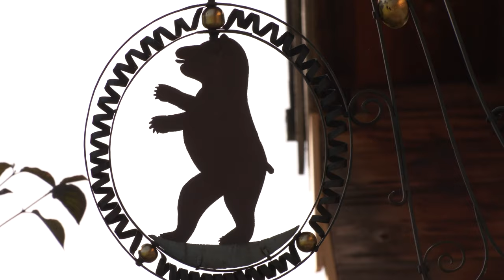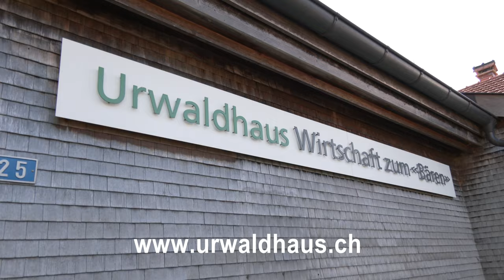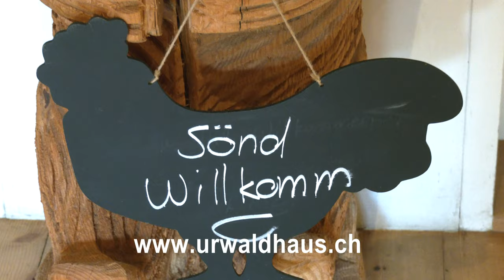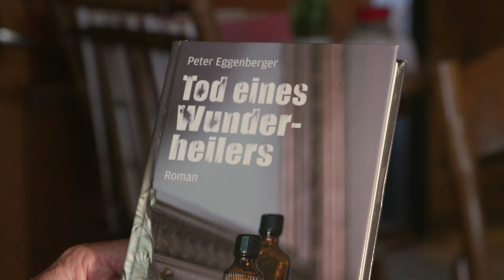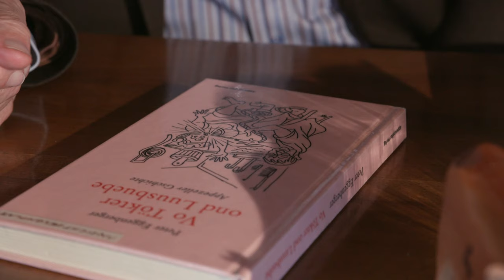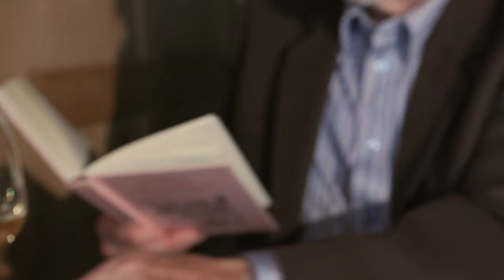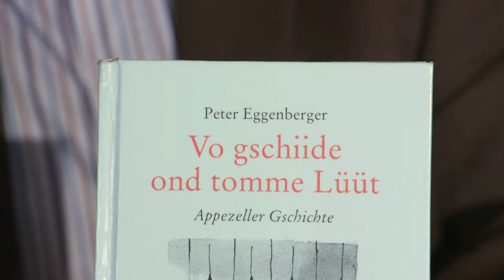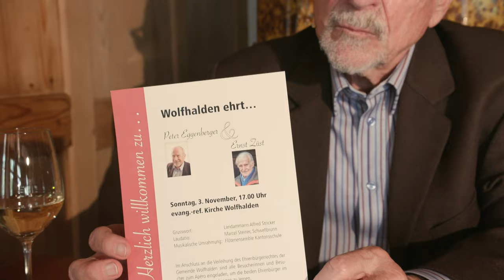Geschichtenerzähler Peter Eggenberger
oder im Buchhandel